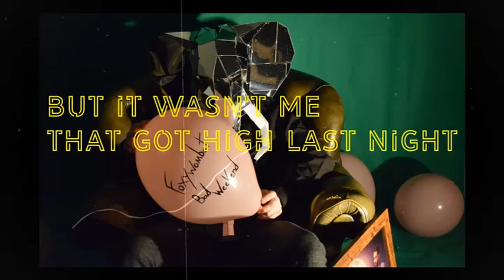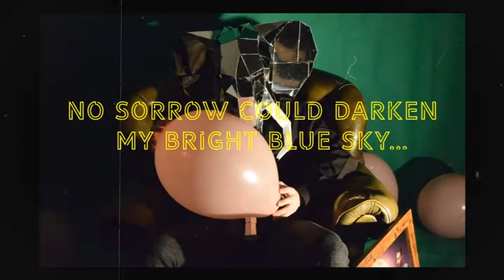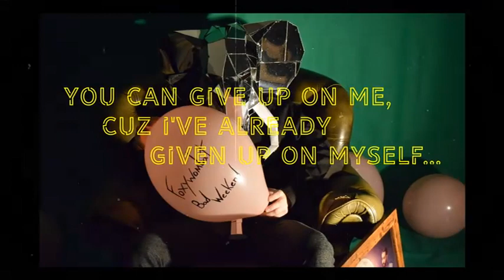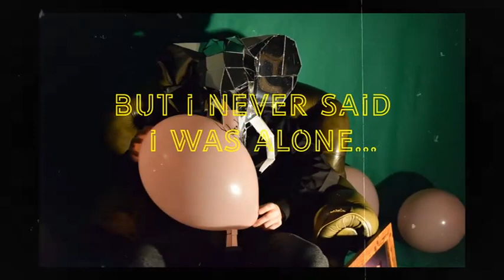FOXYWOMBAT - Bad Weekend (Official Lyric Video)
Lyric Video for "Bad Weekend"

Directed and Designed by: Naomi Law & Ross Wheeler